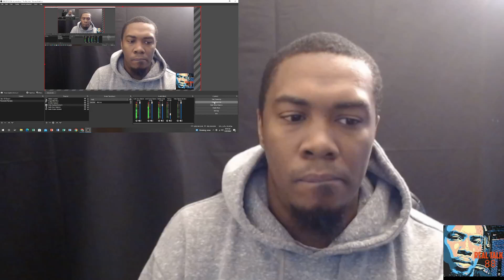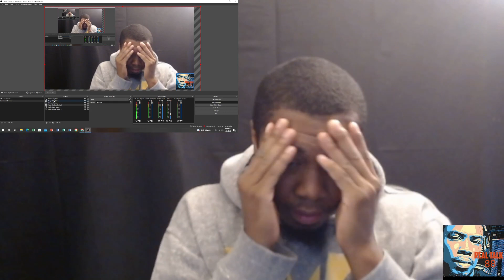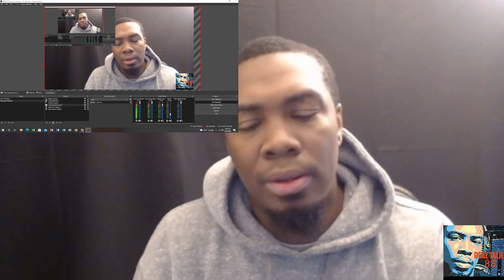KY Rapper Goes To Instagram 2Hrs After Being Convicted For Murder! Life Sentences